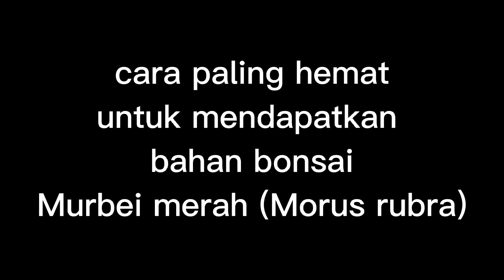Cara sederhana mendapatkan bahan bonsai tanpa beli atau dongkel